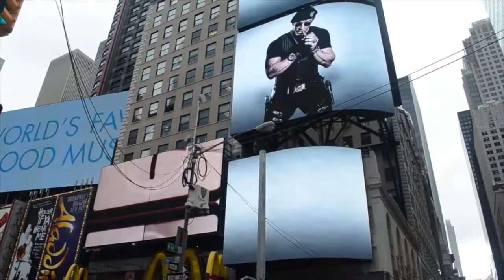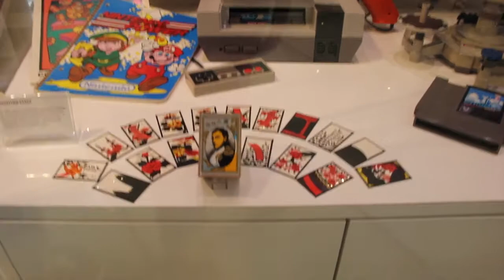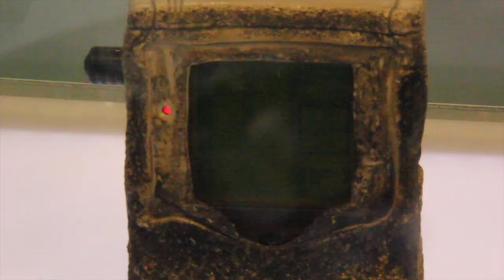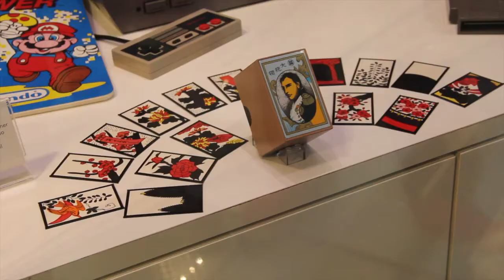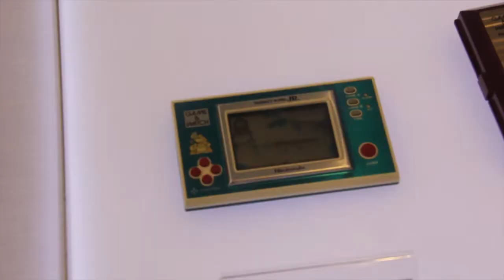HISTORIAS DE VIDEOJUEGOS - NINTENDO WORLD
Una pequeña historia de la NINTENDO WORLD ubicada en el ROCKEFELLER CENTER en el corazón de MANHATTAN, un pequeño recorrido por el museo de NINTENDO que ahí se montó en el verano de 2014.